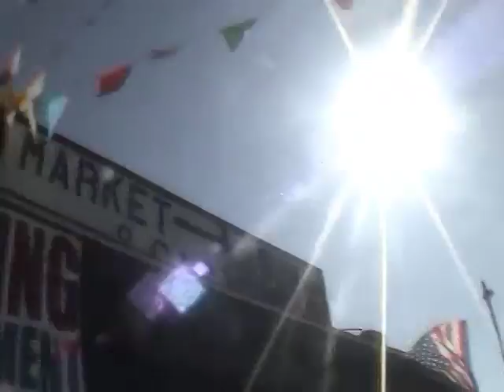triple crown final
finished video